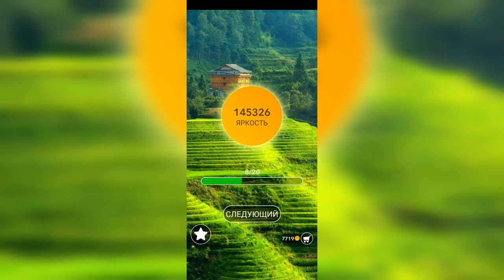Word / Слово Крест: Поиск русского кроссворда / Уровень 3198